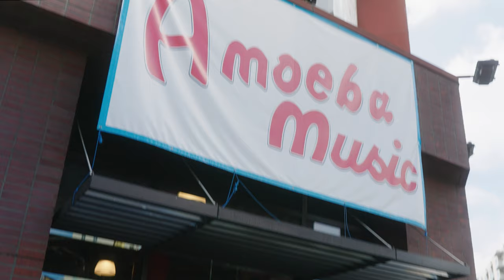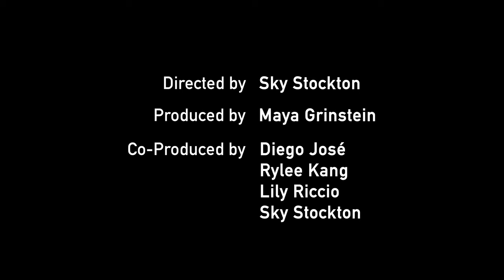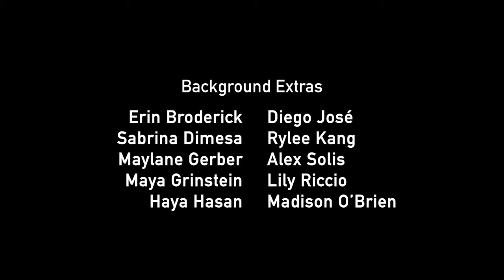The Amoeba Hollywood Experience by Trojan Marketing Group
A short film about Amoeba Music in Hollywood created and produced entirely by students from the Trojan Marketing Group at the University of Southern California.